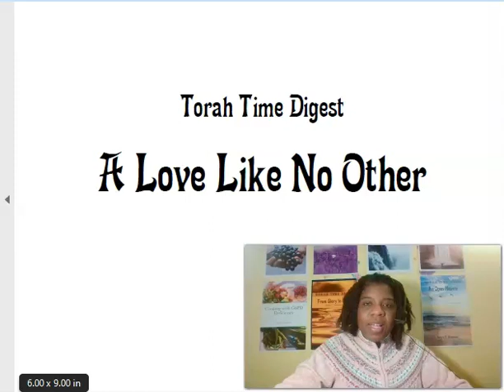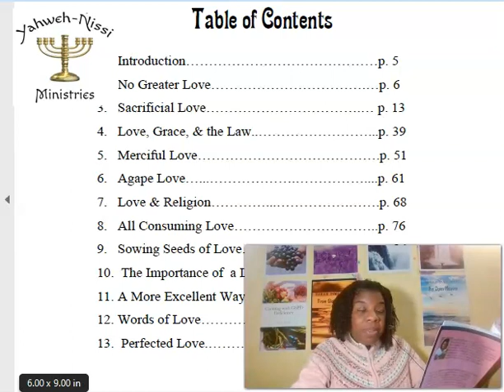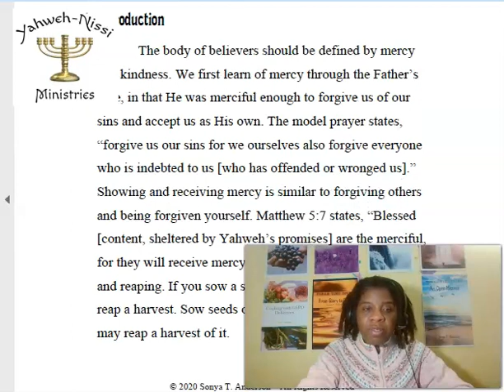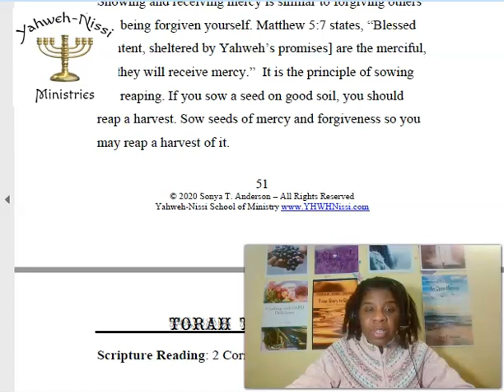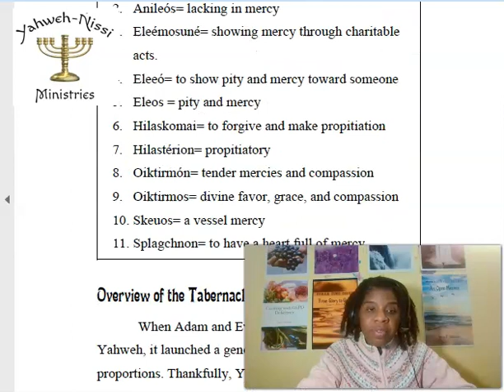Book Talk: Torah Time Digest: A Love Like No Other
This book talk features Torah Time Digest: A Love Like No Other. This digest explores various aspects of Yahweh's love for us and our love for one another. Anchored in the two greatest commandments, discover how we can sow seeds of love, speak the truth in love, grow into perfected love, and live a life of devotion.